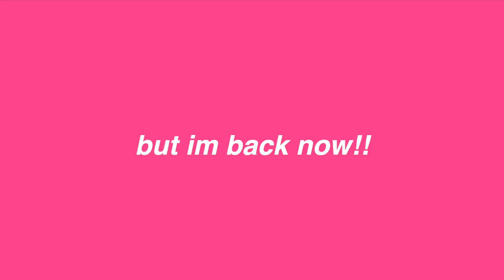DAY IN MY LIFE AS AN ONLINE COLLEGE STUDENT